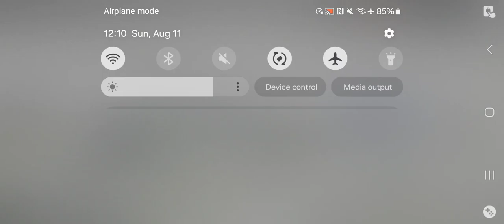Snowbreak: Containment Zone - Story Mode Ch 2 Mission 11 Gameplay